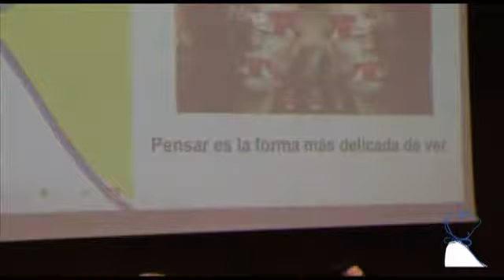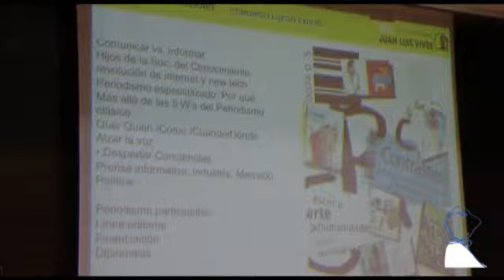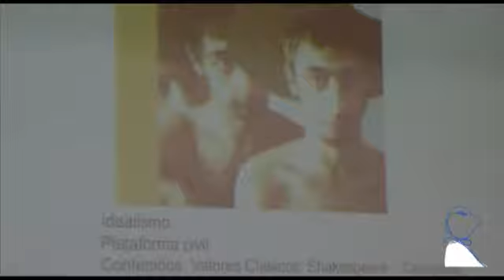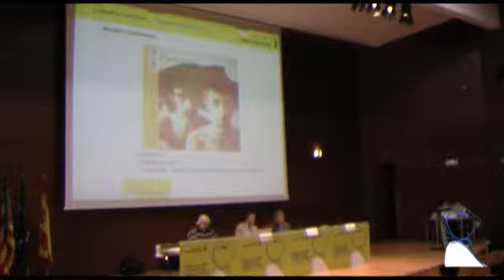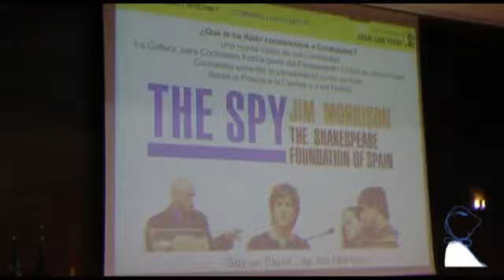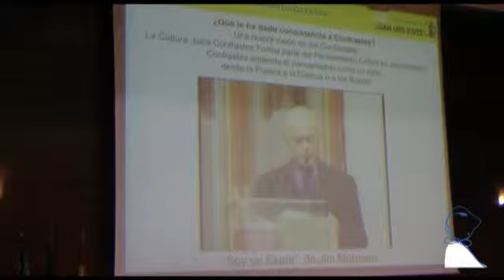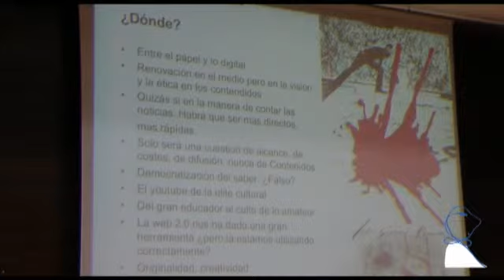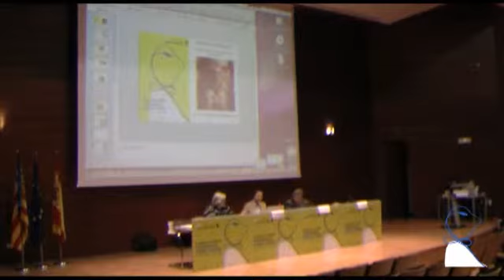día 23 03 2011 trozo02 1